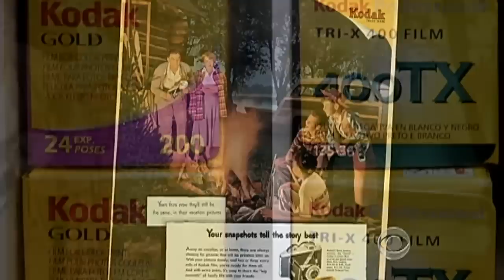CBS Evening News - Kodak on the brink of bankruptcy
The stock price of the Kodak camera company fell below 50 cents a share. Anthony Mason looks at the iconic U.S. company formed in 1880, which now appears to be on its last legs.